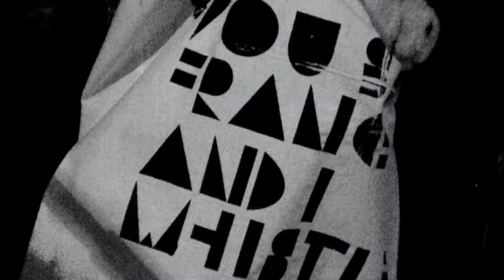You say France & I Whistle @ Hemma hos Fanny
You say France & I Whistle @ Hemma hos Fanny på Pet Sounds Bar, Stockholm 4 november 2009